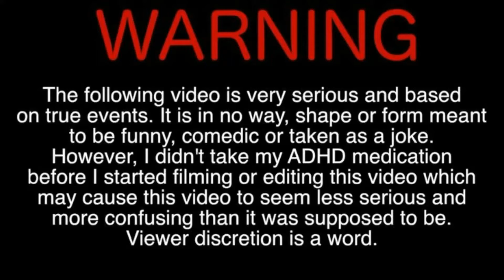FinalFantasyXIV "Worth IT" Music Video By (Asuna Pop of Coeurl)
Had to fix a few things in this video that was very important. Had to re-upload after fixing them and thanks for your patience. Love all of you!